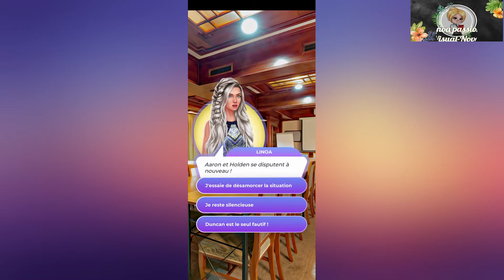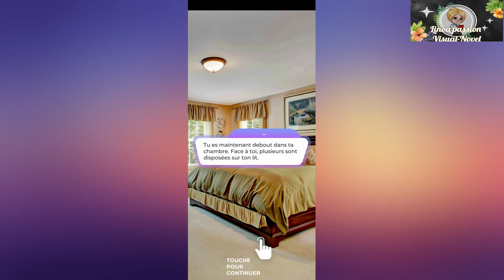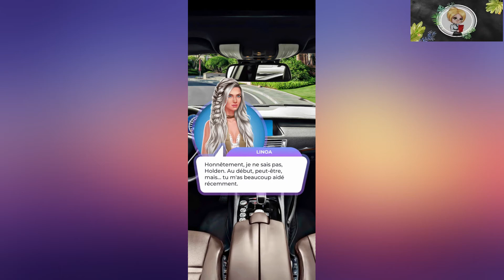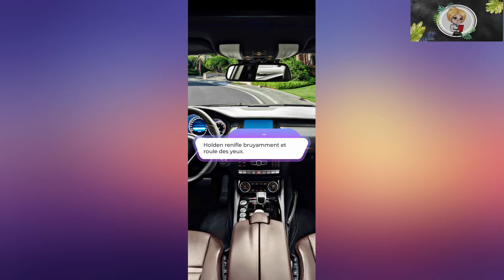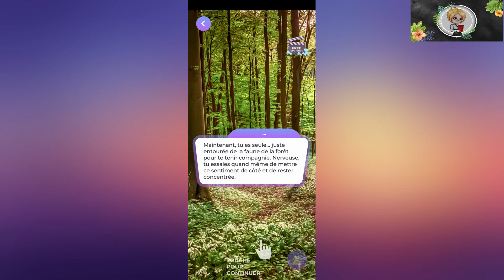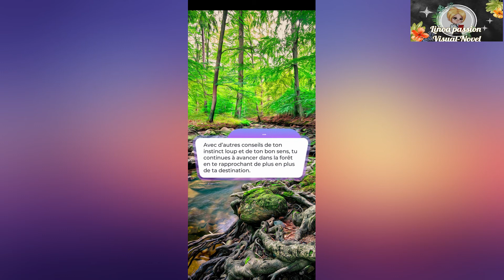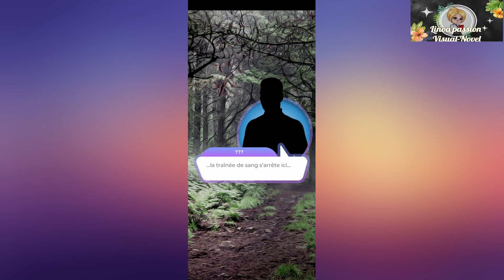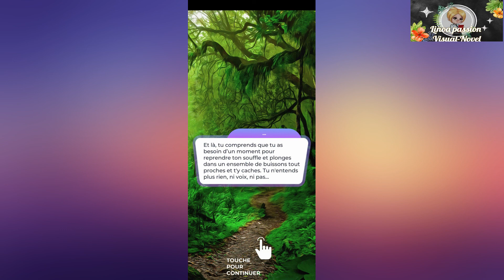Instinct Alpha - Chapitre Quinze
🎥: Chapitre Quinze

 🎞 : Un autre test ? Pour rester avec Sean, tu dois aider la meute a récupéré une ressource importante.